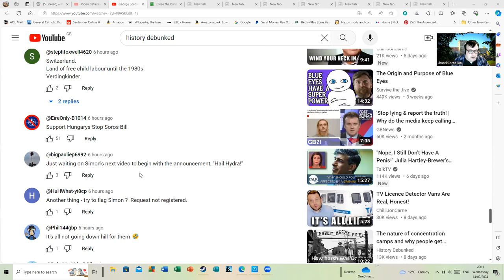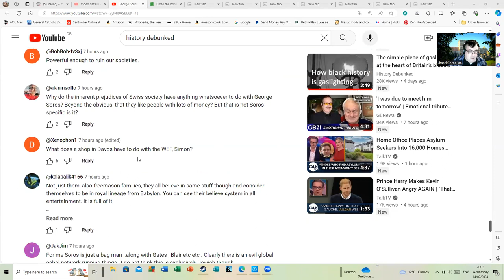Why Saying You Can't Refute Prejudice Against Groups You Don't Belong To May Be a Bit Problematic...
Simon Webb makes the proposition that white people shouldn't talk about prejudice towards black people because this renders us 'white saviours.' Since he himself talked about prejudice towards Jews but is not Jewish he therefore shouldn't be doing that and should leave some one Jewish to handle this situation.